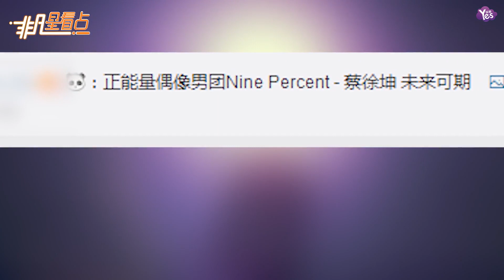【2年前】NINE PERCENT被錯認某韓團！蔡徐坤霸氣回應：“我們是中國人”！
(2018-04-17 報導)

近日，因《偶像練習生》被選拔出道的九人男子組合NINE PERCENT人氣大漲。而其成員蔡徐坤、陳立農、范丞丞、Justin黃明昊、林彥俊、朱正廷、王子異、小鬼王琳凱、尤長靖也現身國外。當他們在環球影城游玩時，被路人錯認為南韓組合，而蔡徐坤則自豪回應稱：“We are Chinese！”